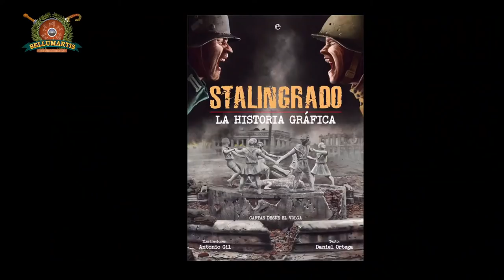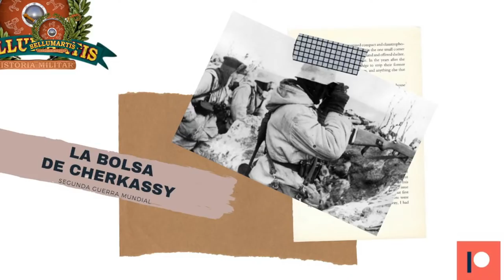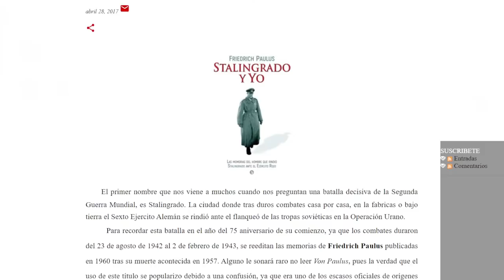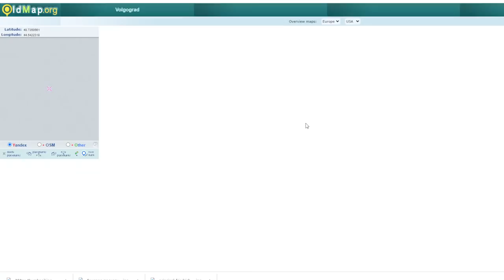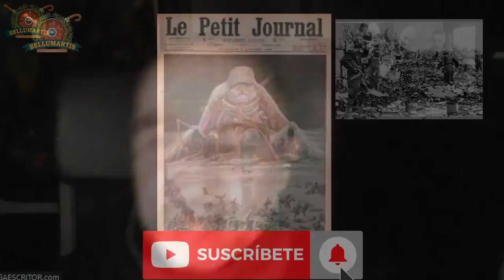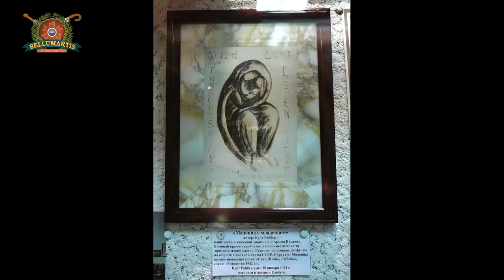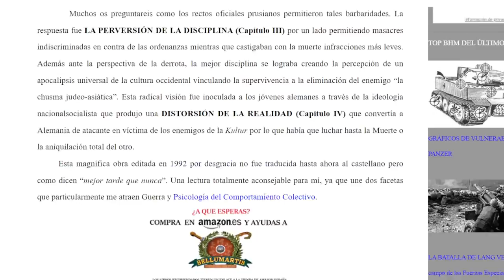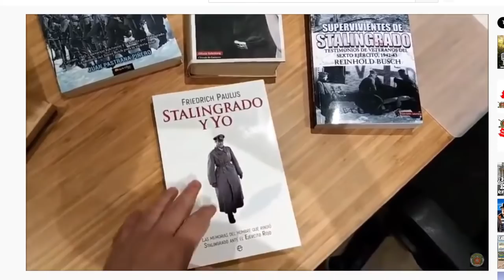LA BATALLA DE STALINGRADO. Cartas desde el Volga. -Agosto de 1942 a febrero de 1943- *Daniel Ortega*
«Aquí una frase del evangelio me viene muchas veces a la cabeza: No dejaré piedra sobre piedra. Aquí esto es una realidad». Soldado alemán destinado en Stalingrado. (Marcos 13, 33-37)
A través de los ojos de soldados alemanes y soviéticos, conoceremos aguas de sus cartas  que nos acompañaran en un recorrido único para revivir los combates y apreciar el drama de la supervivencia en un implacable infierno de hielo y nieve.
Gracias a nuestro amigo Daniel Ortega, autor del guion del libro “Stalingrado. La historia gráfica” *** *** , descubriremos la batalla de Stalingrado.

Os invito a ver nuestro programa sobre “LA ESCUADRILLA AZUL” y “LA BATALLA DE BERLÍN” Y “EL CRUCE DEL RÍO VOLJOV, 1941”

Para saber más podéis leer estos libros sobre STALINGRADO
O estos libros de Daniel Ortega
- “Berlín 1945. Mi Diario De Un Infierno”
- “Berlín 1945. Mis últimos días en el III Reich”
- “Cielo rojo, águilas azules”

Si queréis ayudarnos, dadle a “me gusta” y también dejadnos comentarios. De esta forma ayudaréis a que los programas sean conocidos por más gente. Y compartidos con vuestros amigos y conocidos.
¿Queréis contactar con nosotros? Puedes escribirnos a